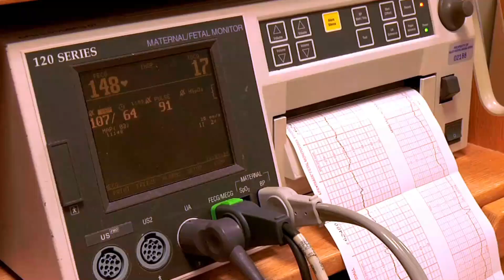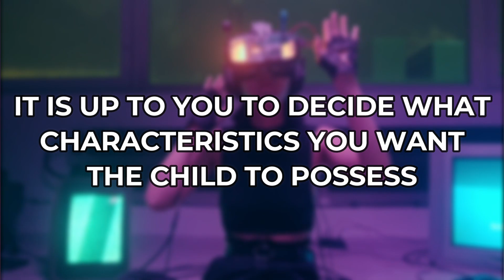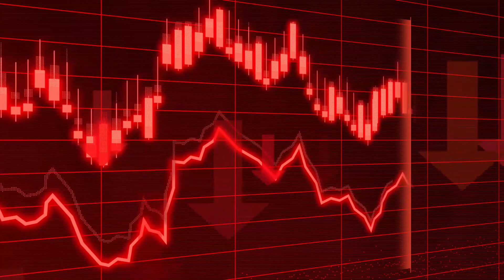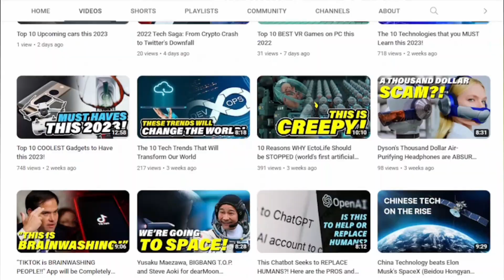Pros and Cons for EctoLife - The Artificial Womb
Pros and Cons for EctoLife - The Artificial Womb | EctoLife is either a game-changer or a world-ender because the scales of pros and cons are not balanced. Some think its downsides are greater than its advantages, while others think the other way around. In this video, we’ll be telling you the Pros and Cons of EctoLife, the fictional “First Artificial Womb Facility” that may come to life someday, so you can have an idea if this should be pursued to be built or not in the future.